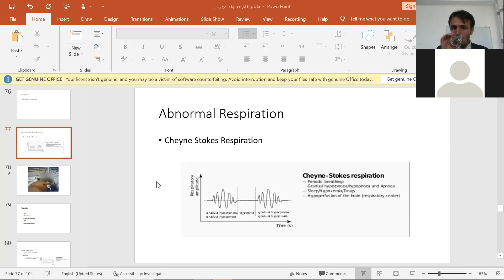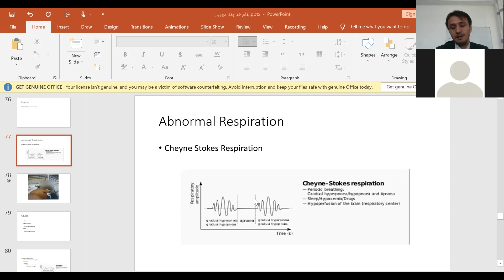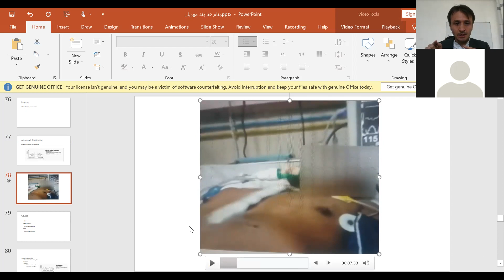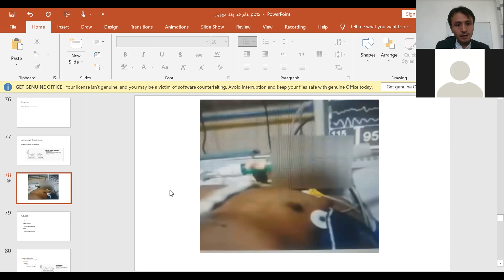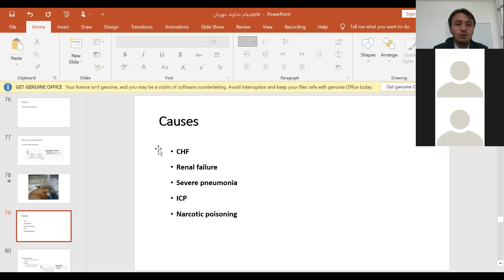Cheyne Stokes Respiration and causes/ online class / ویدیو درسی از صنف انلاین